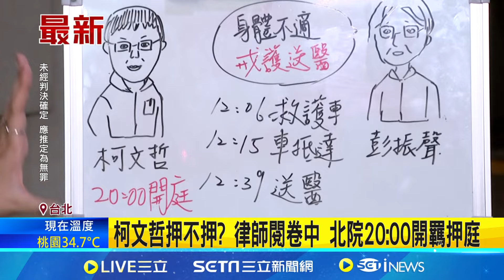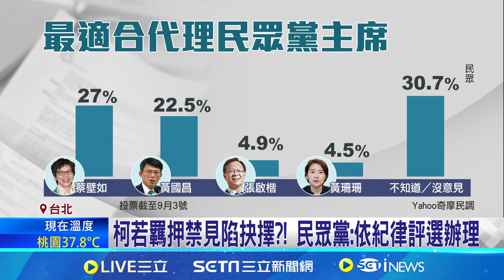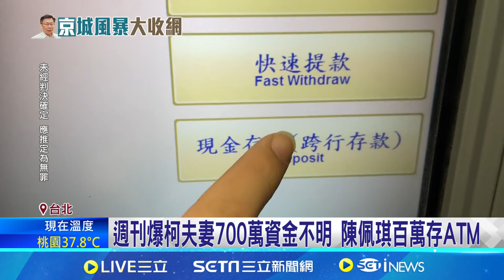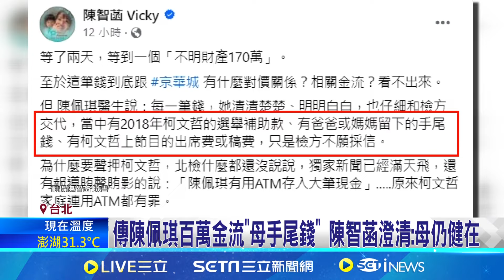柯文哲押不押? 律師閱卷中 北院20:00開羈押庭 柯"限閱庭"40分鐘結束! 與律師當庭閱卷只能手抄 非攻防手段! 彭振聲嘔吐送醫 律師:事後才知情 │【新聞一把抓】20240901│三立新聞台